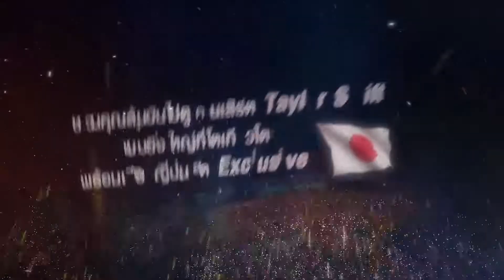Eazy World Concert Taylor Swift